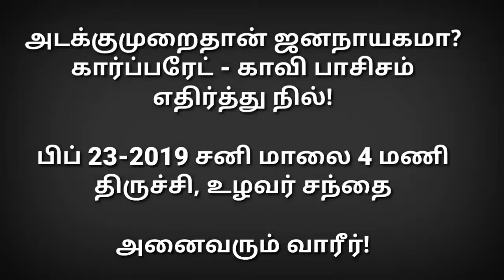மோடியின் சவால்களை எதிர்கொள்வோம்! | தோழர் மருது | செய்தி தொடர்பாளர் | மக்கள் அதிகாரம்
மோடியின் சவால்களை எதிர்கொள்வோம்!

தோழர் மருது
செய்தி தொடர்பாளர்
மக்கள் அதிகாரம்